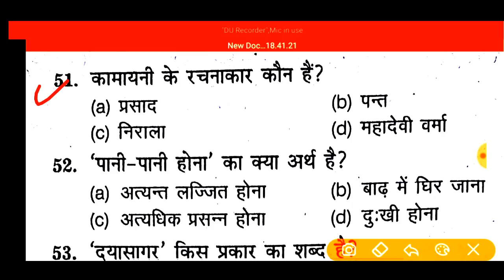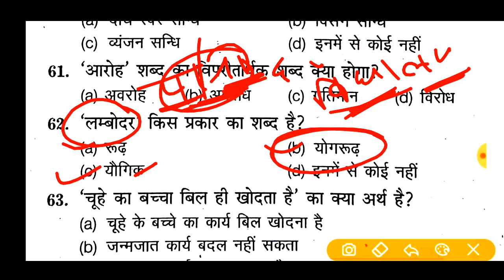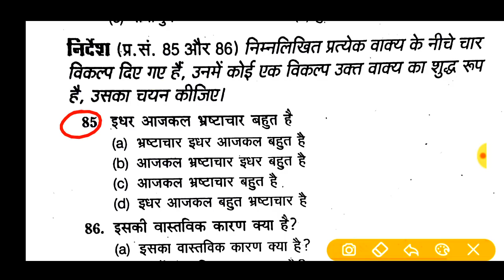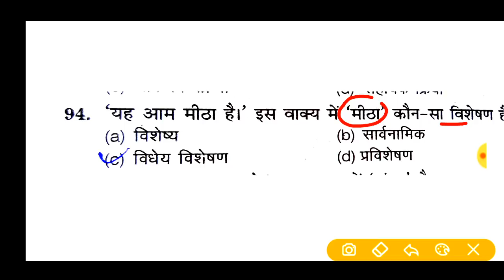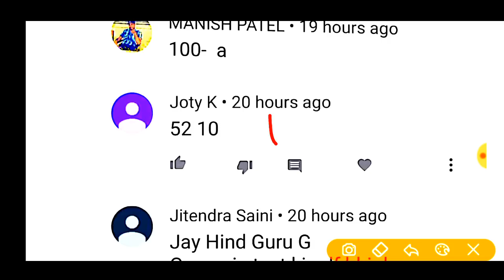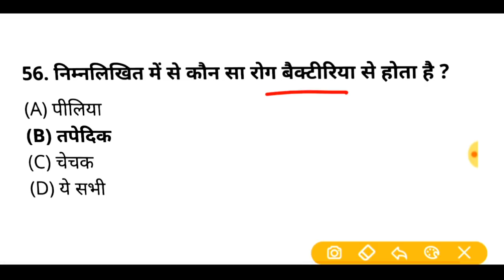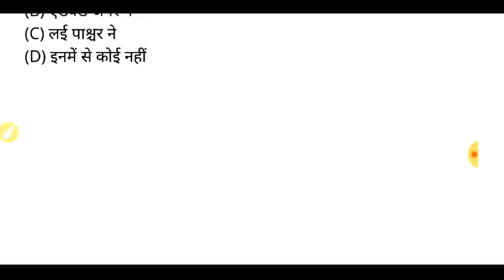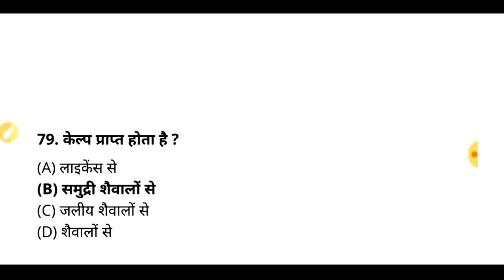UPSSSCEXAM//हिंदी फुल टेस्ट👉{182}लोअर-2,Junior Assistant,दरोगा,S.I,चकबंदी,लेखपाल,UPTET,POLICE,EXAM